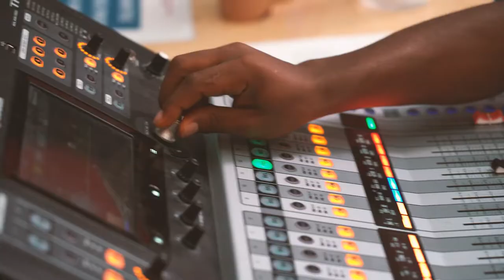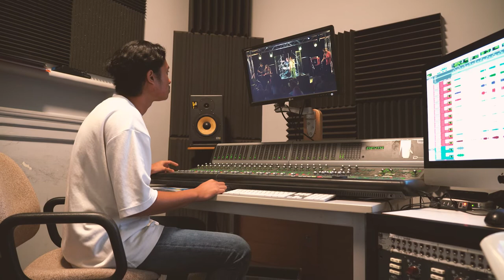Music and Sound Production - Performance Week 2021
Our music and sound students discuss their first Performance Week for the year with our student-formed bands performing in front of their family, friends and peers, half for the first time, live on stage as a band at our Leederville campus.

If you're interested in a career in music and sound take the time out to hear from music performance students Kyrah and Indee, sound production student Jordan and our sound production lecturer Kyle Bonser about why it could be for you!